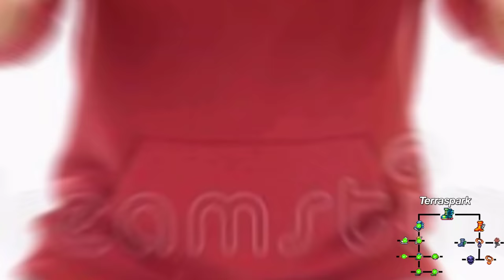COMO CRAFTEAR LAS BOTAS TERRASPARK o TERRACHISPA EN TERRARIA 1.4 LO MAS RAPIDO POSIBLE